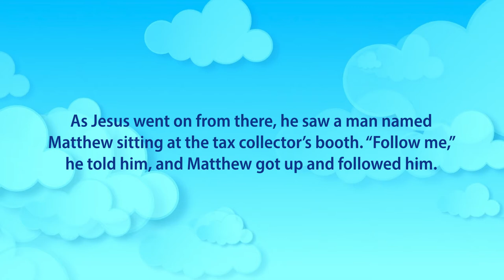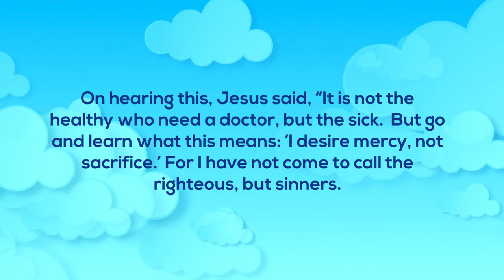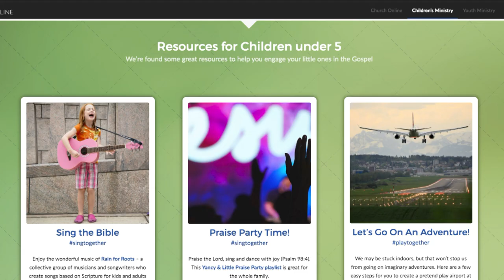kids truth 6 October 2020 Ansune P7 We need Jesus - To Love others